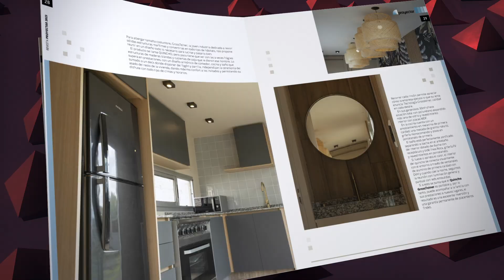Una vivienda que supo aprovechar al máximo cada espacio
El arquitecto Facundo Ferrer detalla el proyecto de reforma y ampliación de una vivienda ubicada en un lote de 8 por 9,50 metros. Las claves para lograr una cocina comedor, living, tres habitaciones, dos baños, lavadero y una terraza con asador en un lote pequeño.